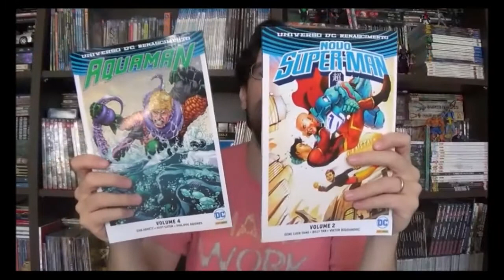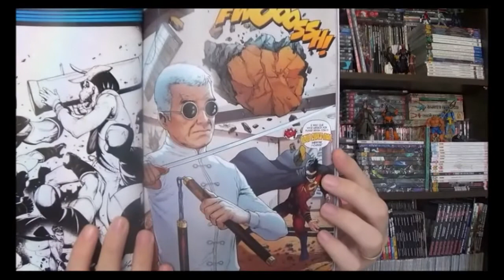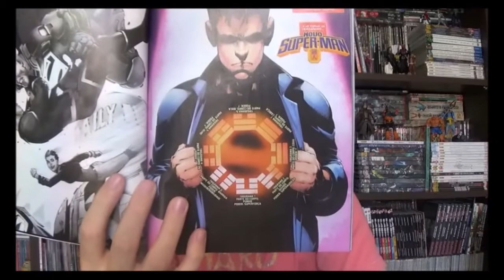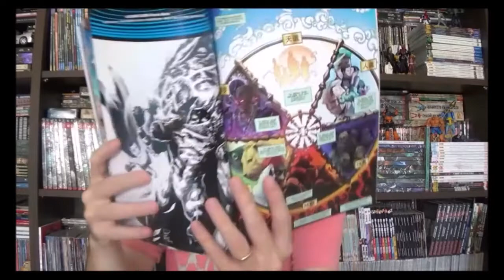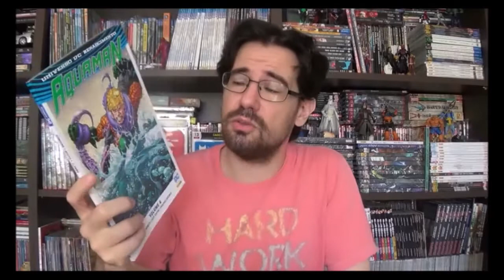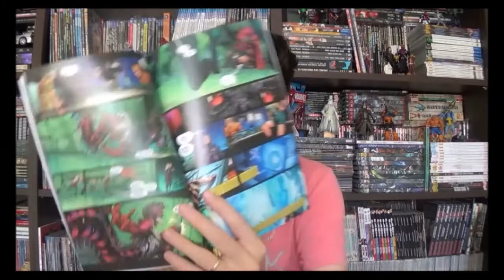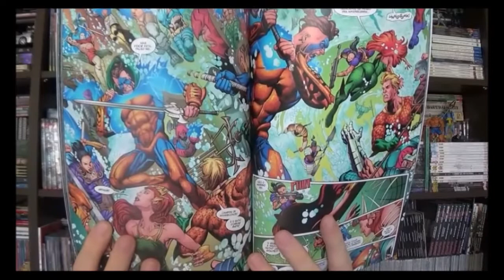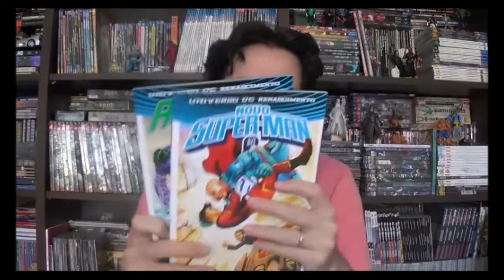Chapéu do Presto Especial - Superchinês e Aquaman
Bem-vindos a mais um Chapéu do Presto, no episódio de hoje quero comentar sobre dois encadernados do Renascimento, o segundo do Novo Superman, o Superman Chinês Kong Kenan; e o quarto do Aquaman onde continuamos a acompanhar os conflitos em de Atlântida.
⚠ Link para compras na Amazon

Campinas - SP
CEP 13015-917